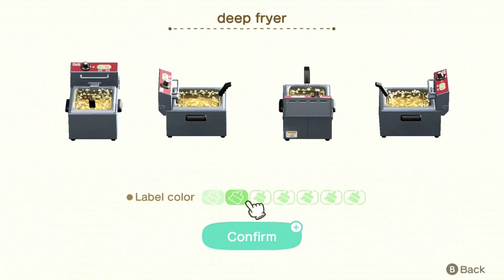Paradise Planning Happy Home Design: 1st Floor of Cashmere's Private Beach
Cashmere: It'd be awesome to hang out on my own private beach.

If you need any ideas for house for Cashmere in Animal Crossing Paradise Planning, take a look at my design. This is my idea for her 1st Floor.

Music: K.K. Mambo from Animal Crossing New Horizons.  It has a Latin style. The name is derived from the Latin American dance of Mambo.